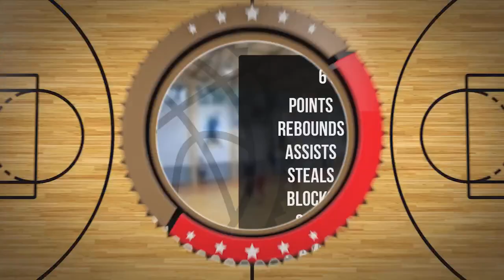Antoni Lawrynowicz Player Mixtape DC85 Junior Września 2023